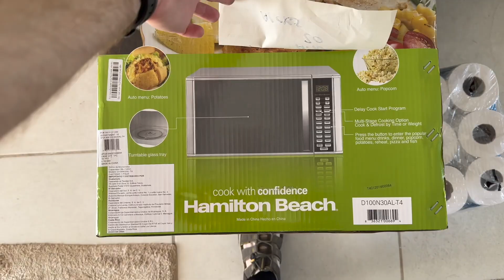Honduras Update #1 12-21-22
If you want to skip to the end recap just go to 16:14- quick recap